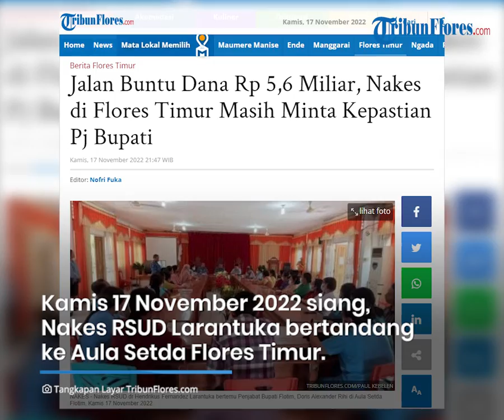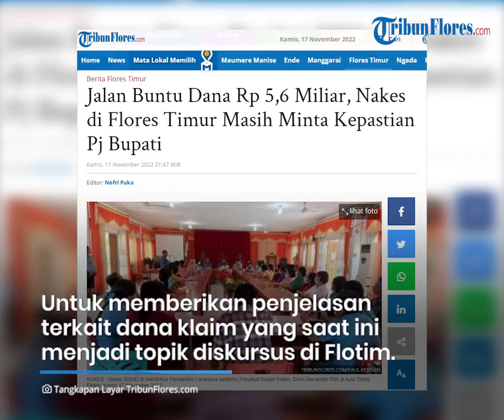Jalan Buntu Dana Rp 5,6 Miliar, Nakes di Flores Timur Masih Minta Kepastian Pj Bupati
TRIBUNFLORES.COM, LARANTUKA - Penegasan Pemerintah Daerah Flores Timur soal tidak ada kewajiban membayar hak tenaga kesehatan (Nakes) Rp 5,6 miliar atau 40 persen dari dana klaim Rp 14,1 miliar masih dipertanyakan kalangan Nakes selaku pihak yang dirugikan.

Kamis 17 November 2022 siang, Nakes RSUD dr Hendrikus Fernandez Larantuka bertandang ke Aula Setda Flores Timur untuk berdiskusi dengan Penjabat Bupati Doris Alexander Rihi terkait kejelasan pembayaran jasa pelayanan pasien Covid-19 bersumber dari dana klaim Kementerian Kesehatan.

Artikel ini telah tayang di Tribunflores.com dengan judul Jalan Buntu Dana Rp 5,6 Miliar, Nakes di Flores Timur Masih Minta Kepastian Pj Bupati,

Penulis : Paulus Kebelen
Editor : Nofri Fuka
VP : Ian Taopan